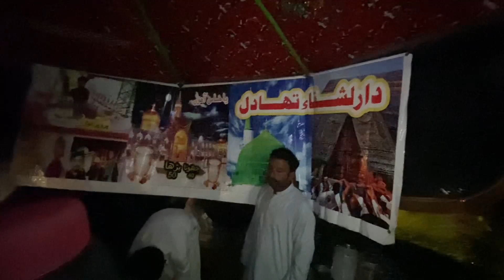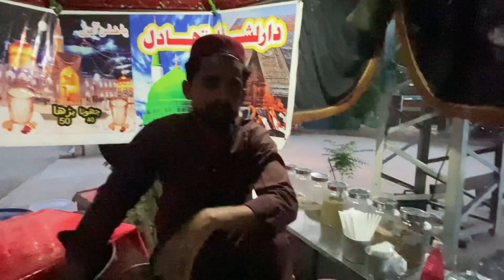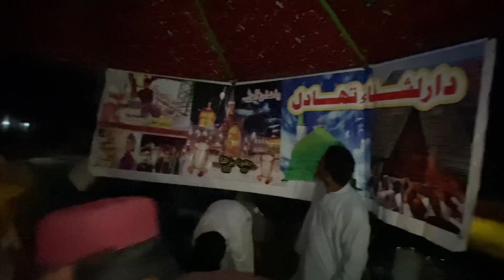Thadal Father Of All Drinks | Garmi Ka Dushman | Serdai Ghota | Traditional Thandai | Sindh Sharbat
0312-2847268